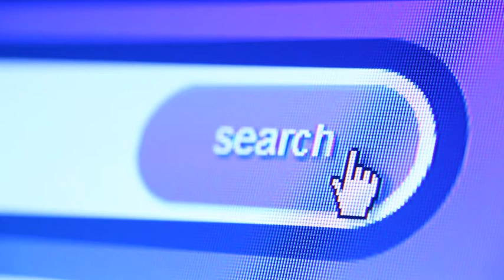SEARCH BUTTON | FREE FOOTAGE NO COPYRIGHT | VIDEO LIBRARY | 4K | HD | 2020